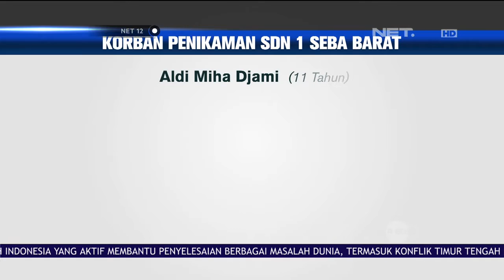7 Siswa Korban Penikaman Diperbolehkan Pulang NET12